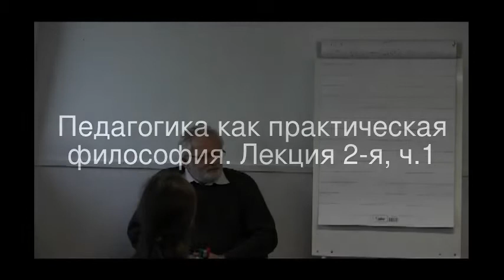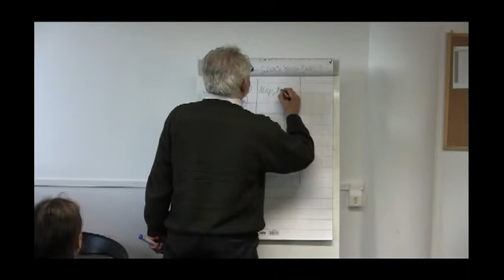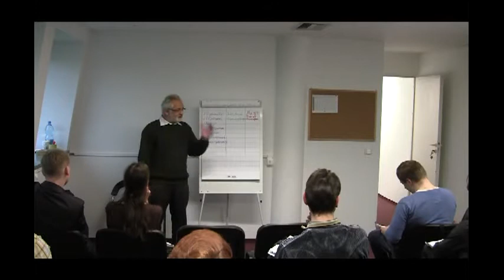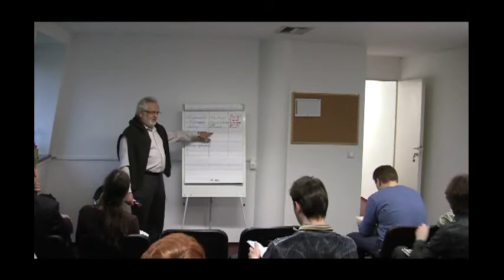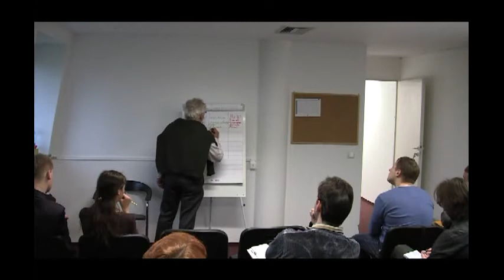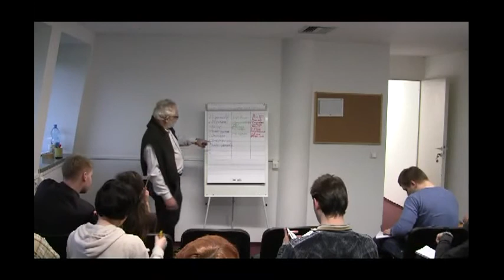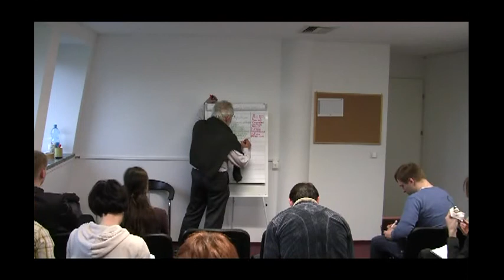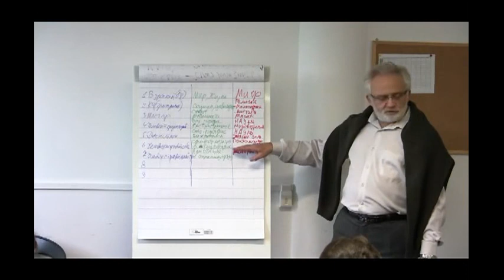Педагогика как практическая философия. Лекция 2-я, ч.1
Мацкевич Владимир Владимирович, методолог, философ, руководитель Агентства гуманитарных технологий

Философское знание рассудительно, хотя бывает и категоричным, как категорический императив. На что же может повлиять такое знание? На самого знающего. Человек знающий, человек понимающий, человек познающий, человек интересующийся — это объекты практического приложения философии. Философия дает человеку теоретическую основу для работы над собой. Для работы над чем-то другим (материальным или нематериальным, духовным, символическим) нужны научные и технические знания, а для работы над собой нужна философия. Работа над собой — это то, чем человек занят всю жизнь, в горе и в радости, в счастье и в несчастье, в болезни и в здоровье. И в этой работе у человека есть помощники, их называют педагогами и учителями. Вот этим помощникам человеку в работе над собой и нужна философия.

Педагогика — это не наука, не набор методических рекомендаций и рецептов, а практическая философия. Педагог помогает человеку всерьез отвечать на важнейшие в его (человека) жизни вопросы: «Что я могу знать?», «Что я могу и должен делать?», «Как мне жить?».

Курс «Педагогика как практическая философия» предлагает введение в практику педагогики и андрогогики через серию семинарских занятий, в которых будут обсуждаться противоречия между правом человека быть самим собой и правом человека влиять на другого, а также вопросы антропотехники и антропопрактики.